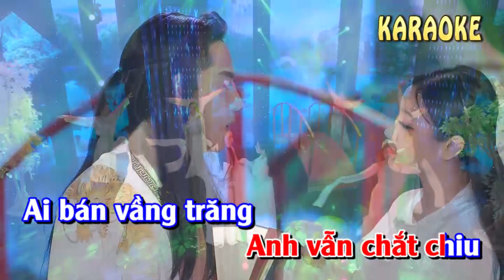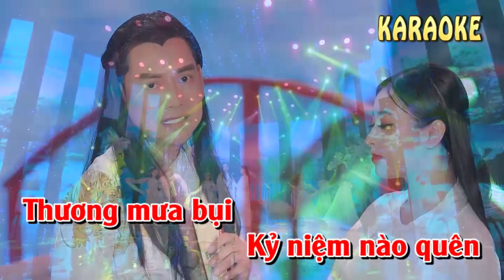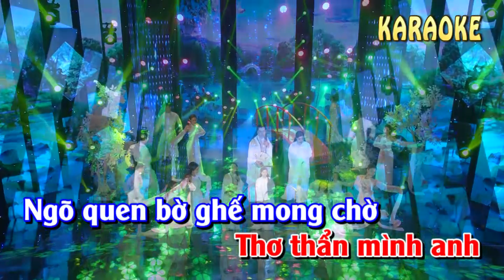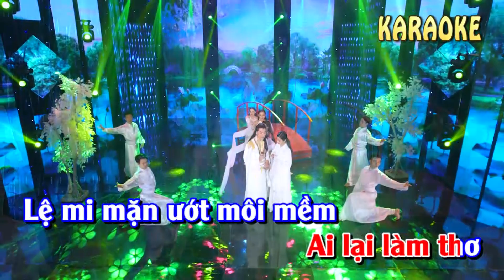MƯA BỤI 1 KARAOKE - LÂM TRÍ TÚ || Lâm Trí Tú Official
Ca Khúc : MƯA BỤI 1
Tác giả : Hữu Minh
zalo :
Thương Khúc Bolero | Lâm Trí Tú